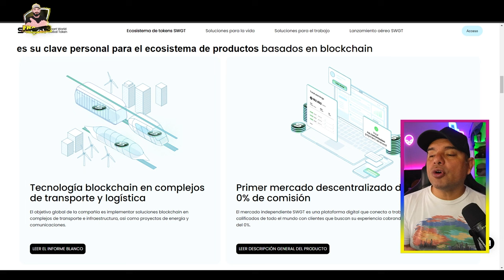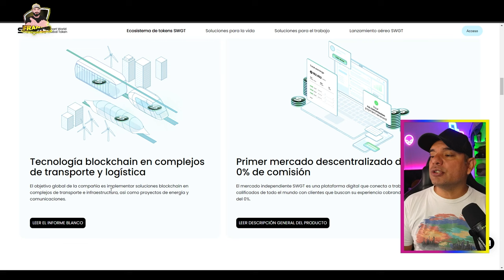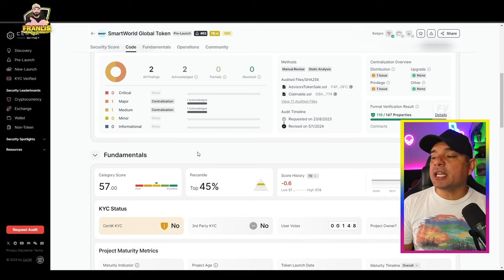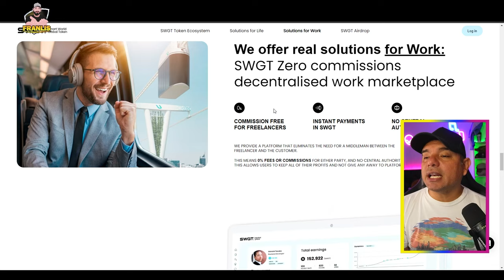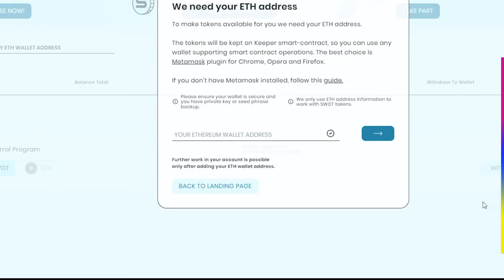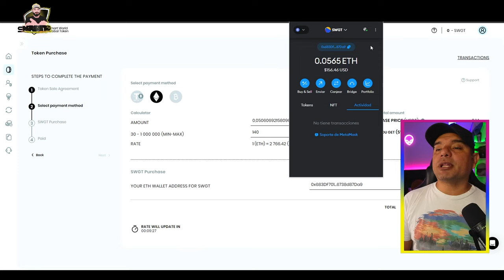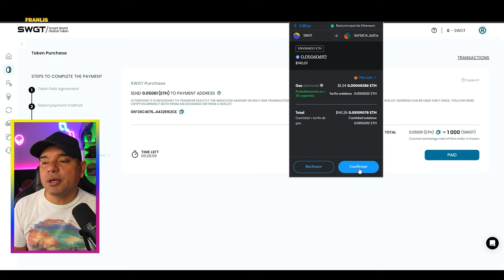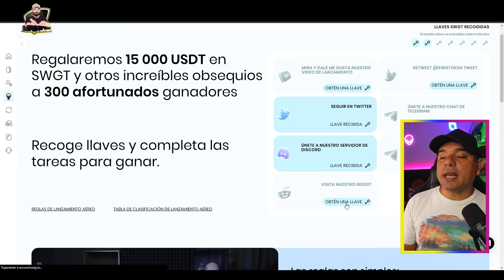📢 URGENTE NUEVO AIRDROP HACE ESTOS PASOS Y RECLAMA DESDE $35 EN EL TOKEN SWGT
SIMPLES PASOS PARA CONSEGUIR EL TOKEN SWGT GRATIS !!

Nuevo token en preventa reparte mas de $15k en su nuevo token que tiene mucho potencial, en este video te explico como hacer los pasos para poder conseguirlo gratis !

INDICE
00:00 Intro
01:46 Utilidad del token
09:33 Como comprar el token
13:13  Pasos del airdrop

Los pasos esenciales para obtener $35 en SWGT